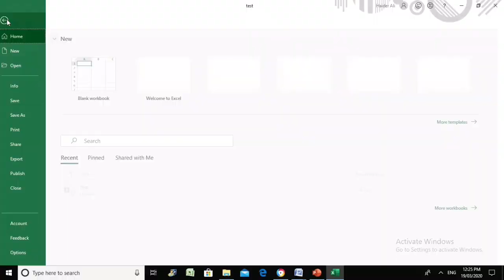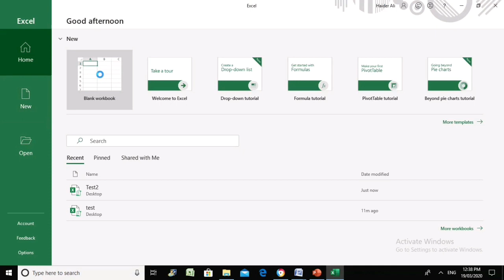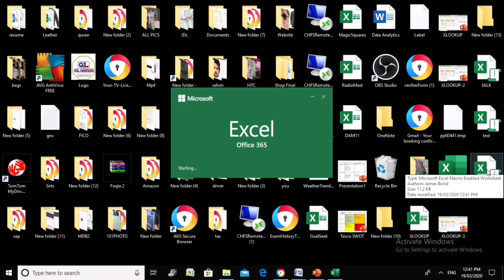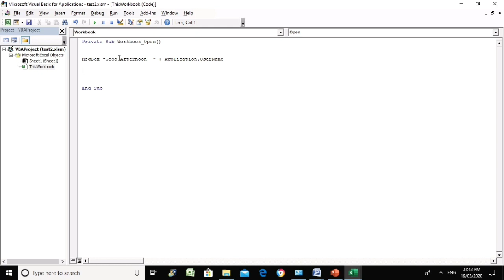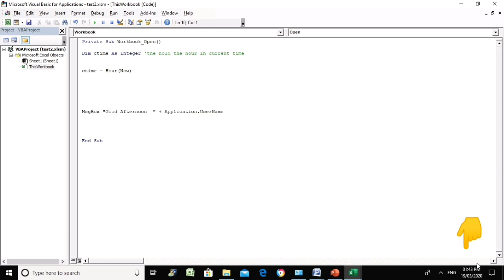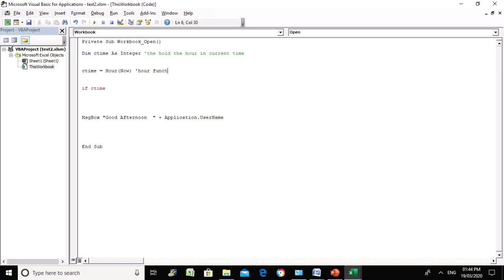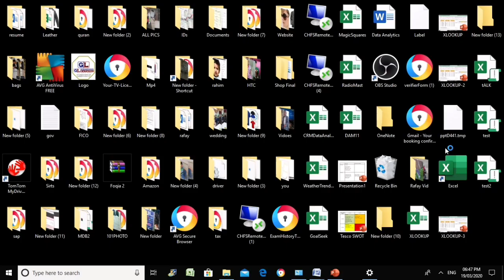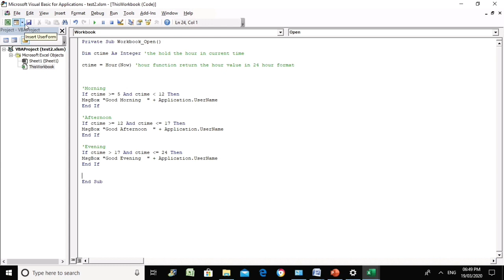Excel VBA Excel Username feature universal VBA code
Simple coding ask excel to greet you using username.
Username property with Excel vba universal VBA code